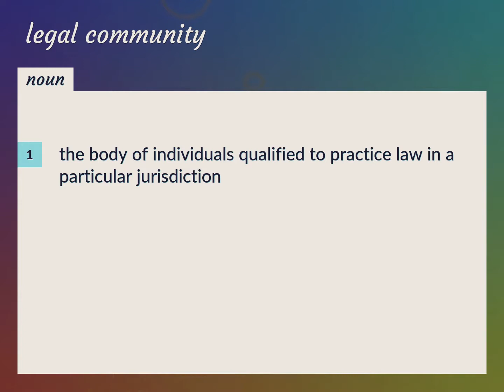Legal community | meaning of Legal community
What is LEGAL COMMUNITY meaning?